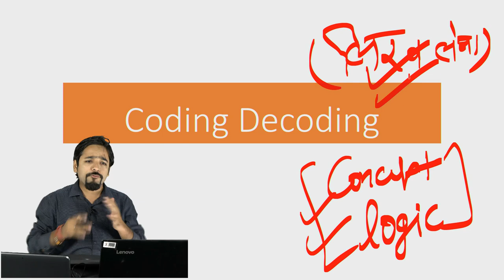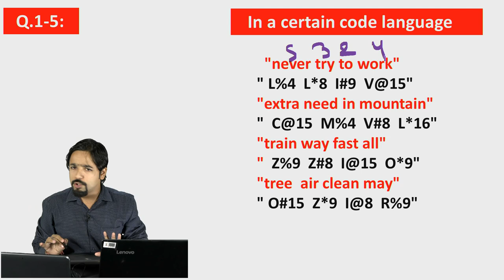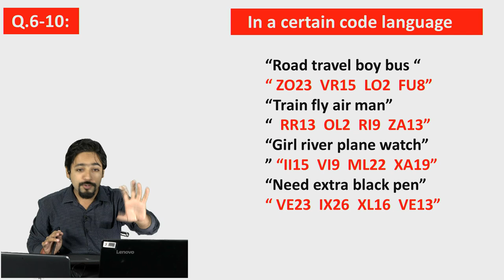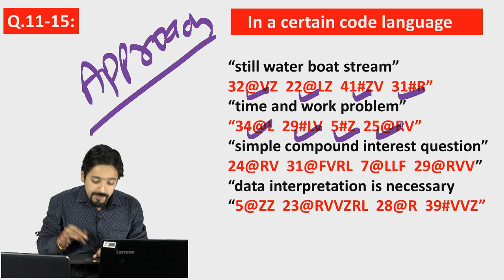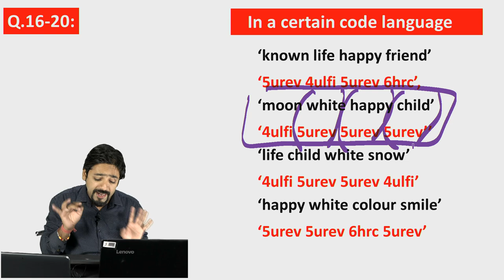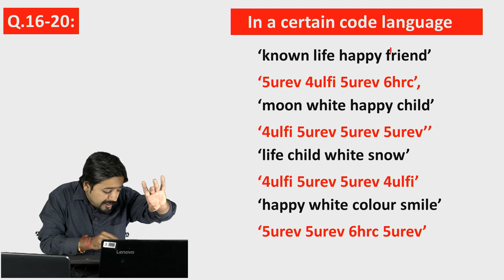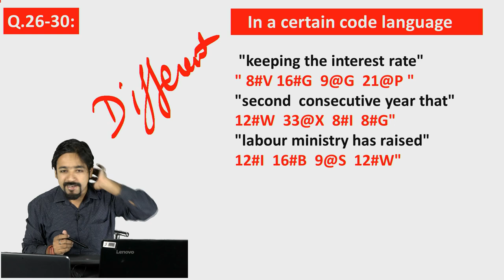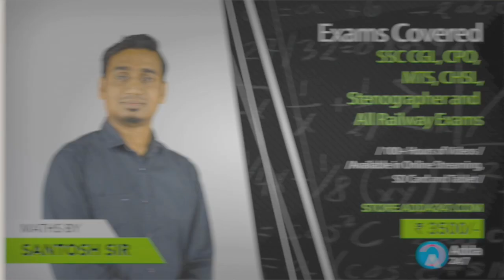30 Days Crash Course Target IBPS PO PRE | Lecture-01 | Top-30 Coding Decoding | Puneet Sir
1.To buy Banking & SSC Latest Pattern Video Courses of Adda247 - at Online Streaming, SD Card or Tablet

2. Download Adda247 App (India's No.1 App for Bank & SSC Exams)

4. Get all updates on facebook, like us our facebook

5.